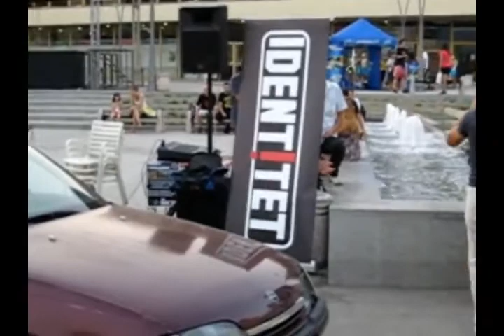OVA- Identitet- Moravicki okrug